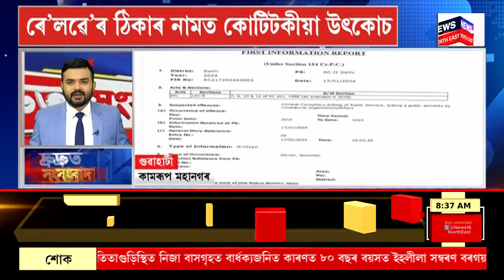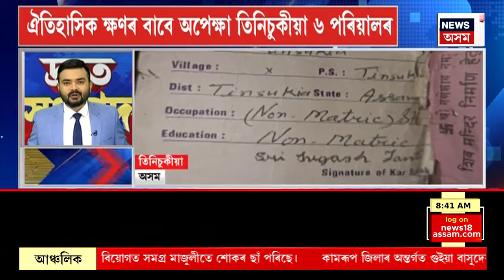FAST NEWS | সোমবাৰে দিনৰ অভিজিত মুহূৰ্তত অযোধ্যাত প্ৰাণ প্ৰতিষ্ঠা হ’ব ৰামলালাৰ | Ram Mandir News